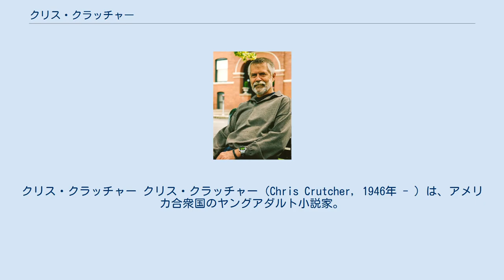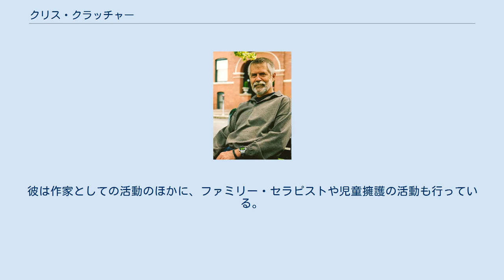クリス・クラッチャー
クリス・クラッチャー クリス・クラッチャー（Chris Crutcher, 1946年 - ）は、アメリカ合衆国のヤングアダルト小説家。
オハイオ州の生まれで、現在はワシントン州スポーケンに在住。
彼の小説や物語の多くは、ワシントン州とアイダホ州を舞台にしている。
クラッチャーの作品は、その多くが個人的な問題を抱えた10代の少年たちのスポーツ活動を主たるトピックスとしている。
 彼の本には、Whale Talk（2001年、長編、『ホエール・トーク』青山出版社 2004年）、 Staying Fat for Sarah Byrnes（1993年、長編）、Ironman（1995年、長編）、 King of the Mild Frontier（2003年、自伝）、 The Sledding Hill, Chinese Handcuffs（1989年）、 Athletic Shorts（1991年、6編の作品を含む短編集）、 Stotan!（1986年）、 Crazy Horse Electric Game（1987年）、 and Running Loose （1983年）がある。
長編7作は、すべてALA（全米図書館協会）のヤングアダルト・ベストブックに選出された。
他に、マーガレット・A・エドワーズ賞、ALAN賞なども受賞した。
 クラッチャーの短編 "A Brief Moment In The Life of Angus Bethune" （アンガス・ベチューンの人生におけるささやかな瞬間）は、「アンガス」（1995年、日本未公開）というタイトルで映画化された。
 彼の作品は、彼の取り上げるテーマや言葉遣いに反感を抱く人々から、しばしば酷評されたこともある。
彼はそれに対して、10代の少年たちにとってありふれたものである言語で語るということが重要なのだ、と答えている。
彼は作家としての活動のほかに、ファミリー・セラピストや児童擁護の活動も行っている。